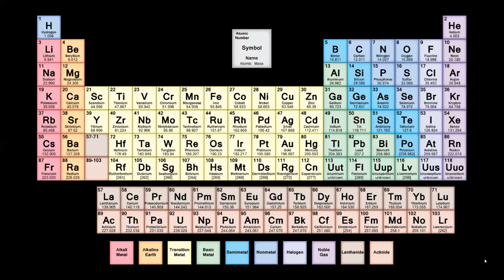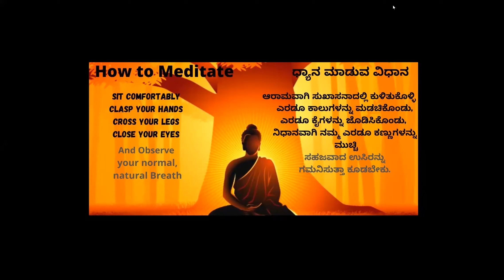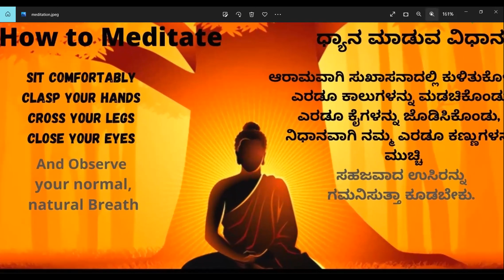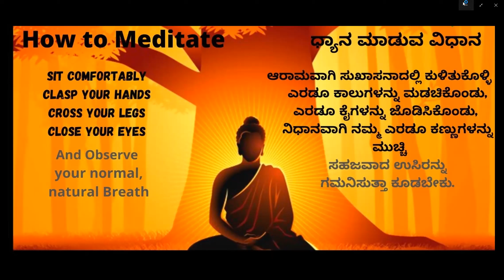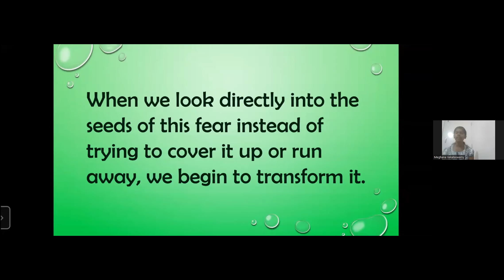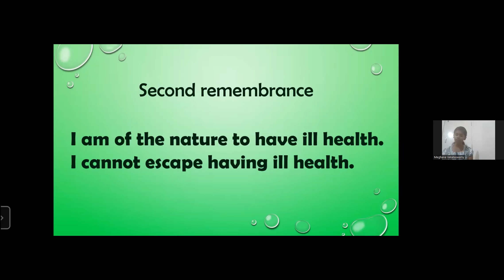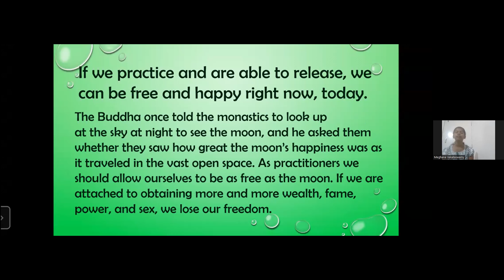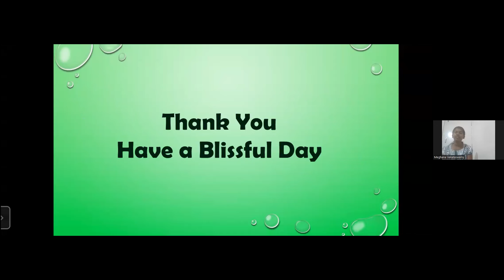21 Days Meditation || Releasing fear about your Future || Day 5 || PYMA Nagashree and Meghana